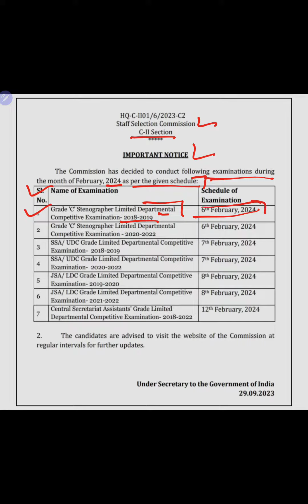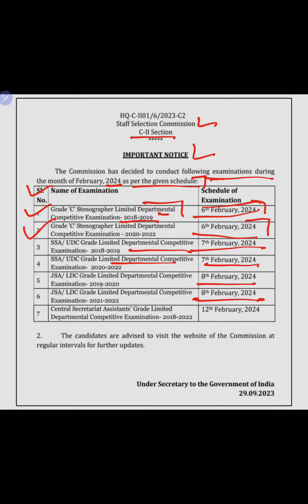SSC Calendar | SSC EXAM calendar 2024 | नई SSC भर्ती परीक्षा | new ssc vacancy 2024| ssc latest news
Ssc ने जारी किया exam calendar 2024
SSc latest news